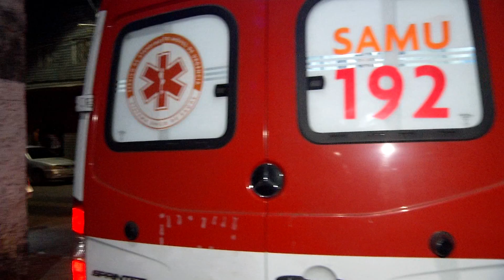Homem é brutalmente agredido no bairro Floresta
Um homem de 47 anos foi agredido a chutes, socos e pauladas no bairro Floresta. Segundo a polícia, Roberto Alves é usuário de drogas e estaria devendo a traficantes da região.
Matéria exibida em 18 de novembro de 2019 no programa Comando 22.